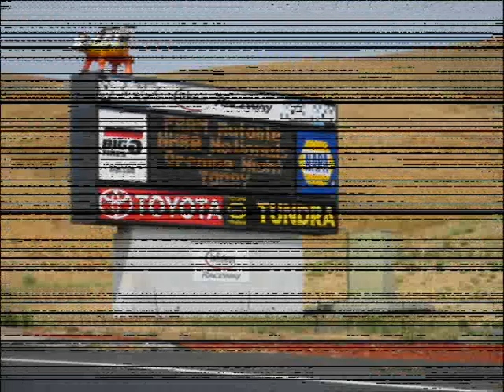Journey to Infineon Raceway.wmv